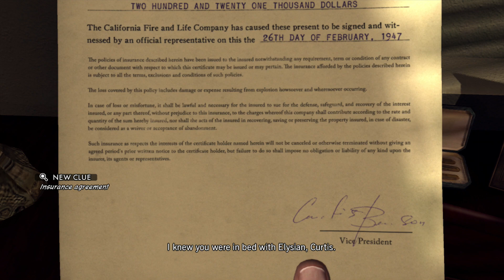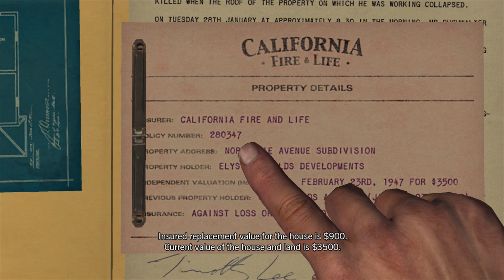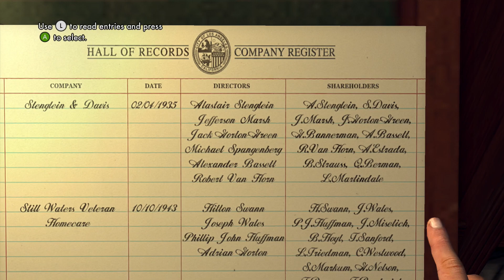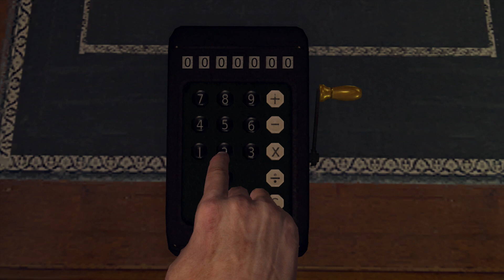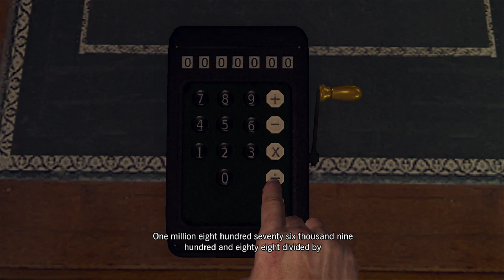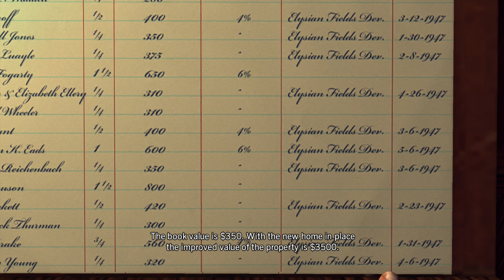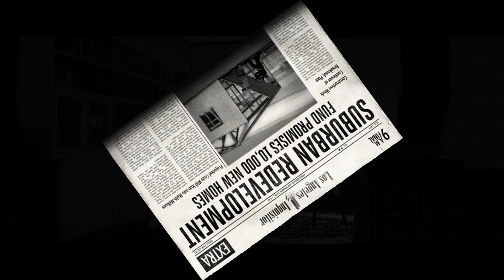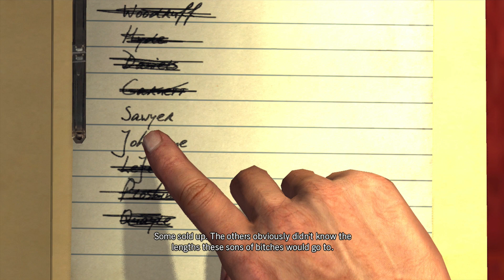lanoire a polite invitation